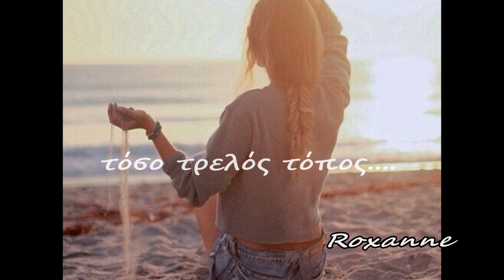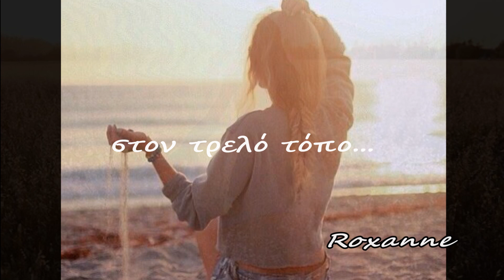Το Τατουάζ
''Το Τατούαζ'' -Crazy Land (greek lyrics) Ένα άκρως αισθαντικό και ατμοσφαιρικό τραγούδι που ακούσαμε για πρώτη φόρα μέσα από τους τίτλους αρχής της νέας τηλεοπτικής σειράς "Το Τατουάζ" που προβάλλεται από την συχνότητα τον Alpha Tv. Ο Χρήστος Στυλιανού κατάφερε να δημιουργήσει ένα μουσικό διαμάντι με τον αέρα τραγουδιού που ήρθε για να κατακτήσει μια θέση στις μουσικές επιλογές μας και να κρατήσει στο χρόνο! Τόσο η ερμηνεία όσο και η μουσική του Χρήστου Στυλιανού συνδυαστικά με τους στίχους της Κορίνας Μιχαηλίδου δημιουργούν ένα εξαιρετικό άκουσμα που φλερτάρει με τις αισθήσεις μας και δεν έχουμε παρά να σας προτείνουμε να αφεθείτε στη μαγεία του!
 Crazy Land ("Το Τατουάζ" Alpha TV)

I feel
Like an artist who can heal
And still
All my paintings are surreal
In crazy land
Such a crazy land...

And still
There is nothing to reveal
I feel
My own faith I have to kill
In crazy land
In my hand
Raindrops and sand

Saving in my hand
Raindrops and sand

I flow
Like a falling star I grow
I'll go
To every high and every low
In crazy land
In my hand
Raindrops and sand...